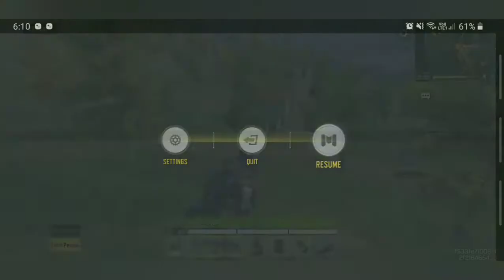Reaching PRO League in just 2 matches | Call of Duty:Mobile | Crani8 Gamerz